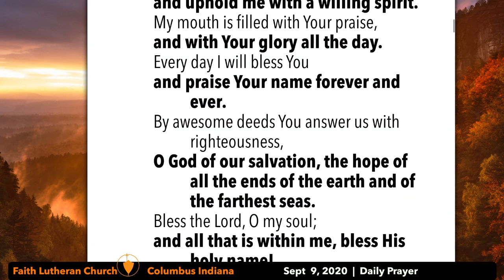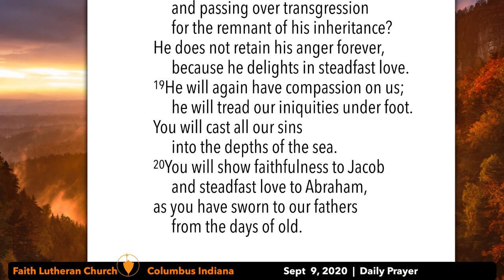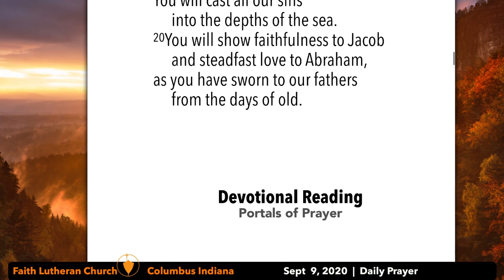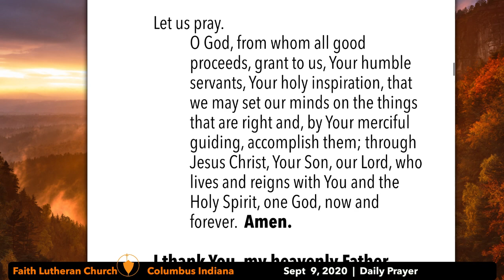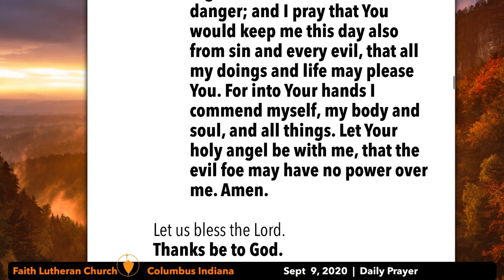Daily Prayer—September 9, 2020